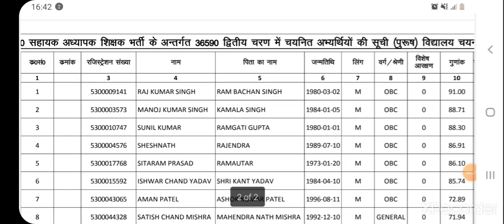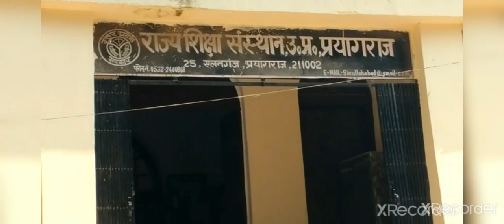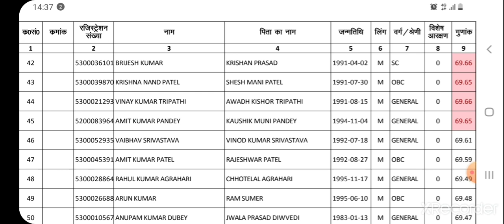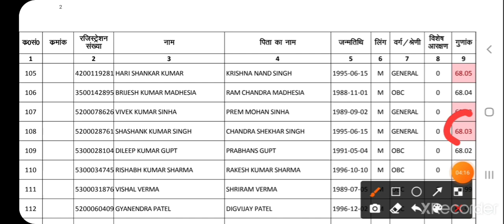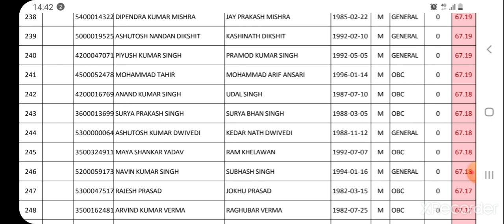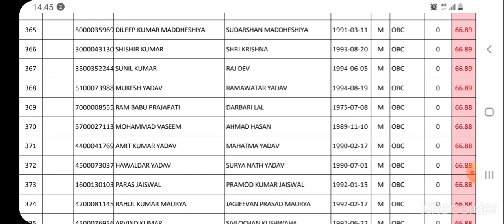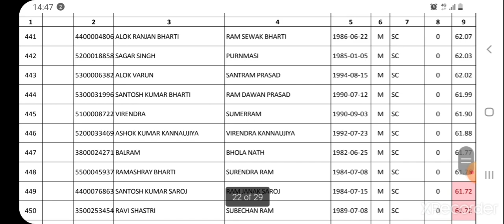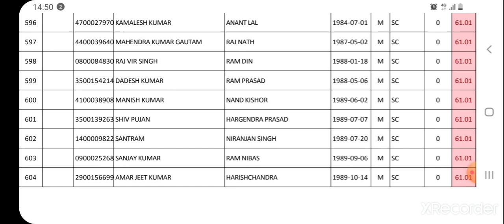69000 शिक्षक भर्ती चयनित मदर लिस्ट S K N